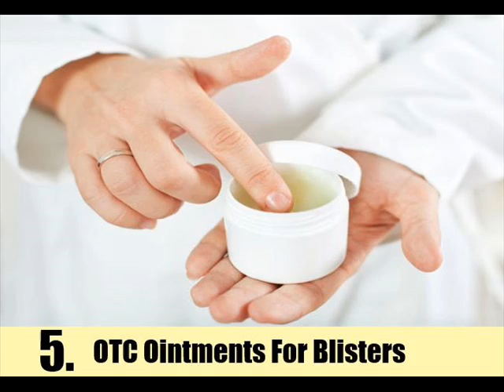15 Home Remedies For Blisters